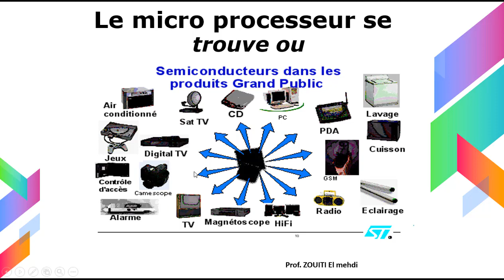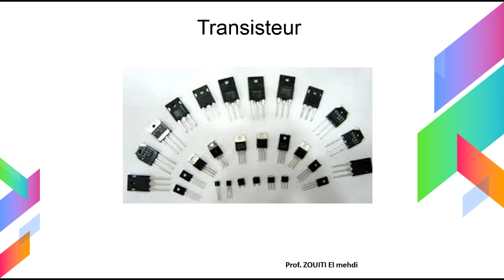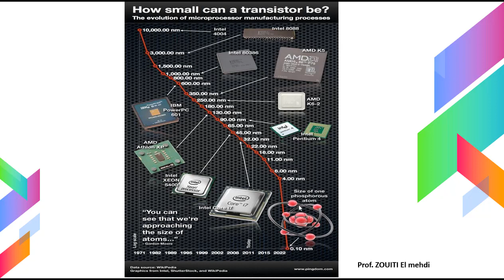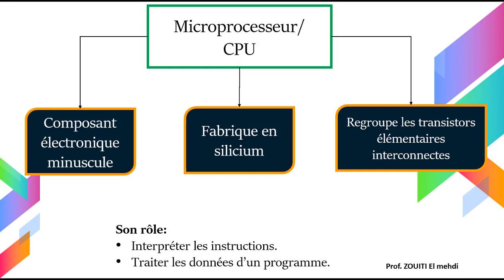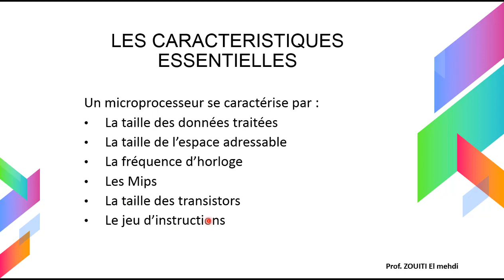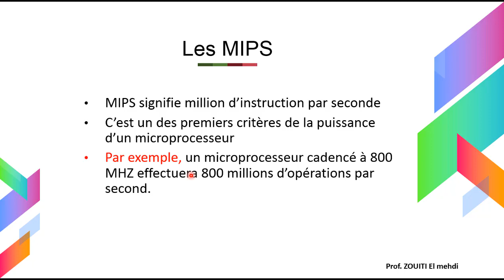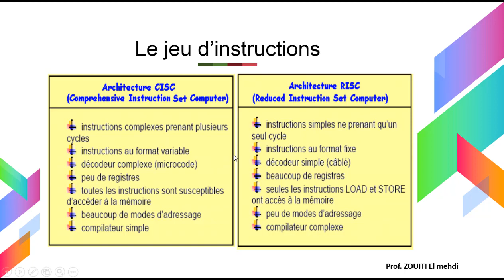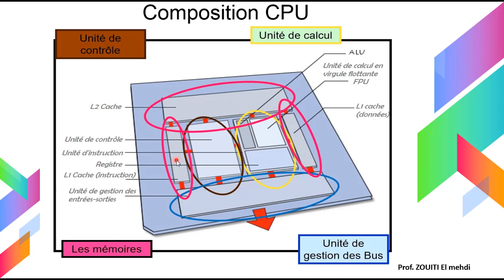Architecture générale d'un ordinateur [P2]-Darija